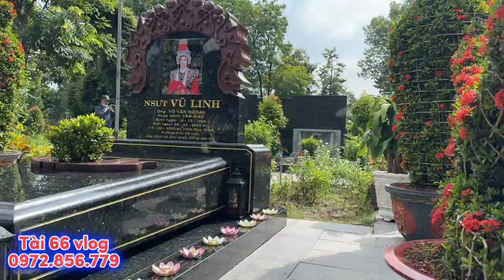CẬU ƠI .. Đừng Buồn Nhe Cậu , kỹ niệm ĂN SÁNG VỚI CẬU sáng 6/9/23